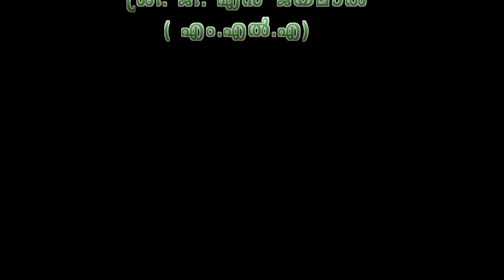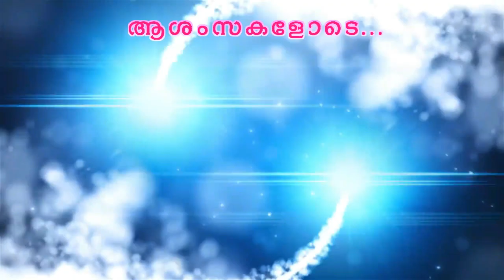പ്രതിധ്വനി-അധ്യാപകക്കൂട്ടായ്മ 'വെയില്‍ത്തുള്ളിയുടെ രണ്ടാമത് വാർഷികം 02.02.20കൊട്ടിയം അനിമേഷൻ സെൻററിൽ